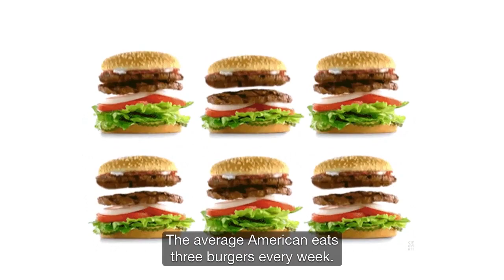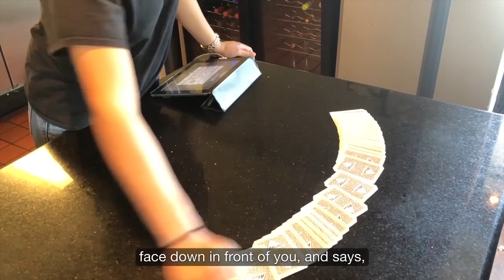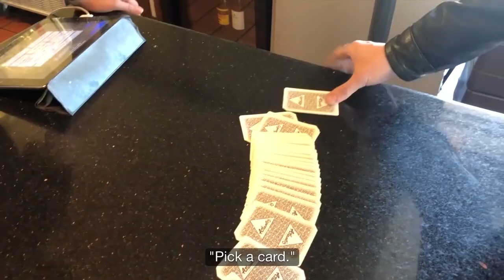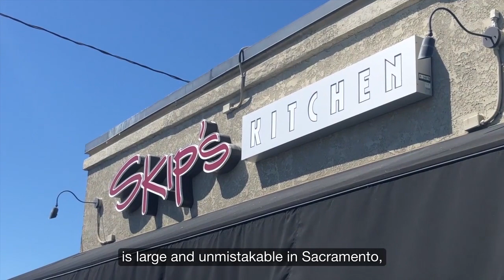How to Make Advertising Unnecessary - The Talk Triggers Show: Episode 15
Is it possible to run a successful restaurant business without spending a penny on advertising?

Maybe if you’ve got a remarkable menu serving dishes fit for royalty you can.
But, when you’re a burger restaurant selling the same product as thousands of other restaurants in the city, you’ll need more than a delicious hamburger to drive hungry customers through the door.

On this episode of The Talk Triggers Show, I share a mouth-watering story about a hamburger restaurant in Sacramento whose burgers were named 29th best in America by USA Today.

Oh, and that’s not the story that has the people of Sacramento talking about the restaurant. Although it helps, it’s not the reason why this restaurant has never spent a penny on advertising since the day they opened. And that, ladies and gentlemen, is no joke.

Discover the answer on episode 15 of The Talk Triggers Show!